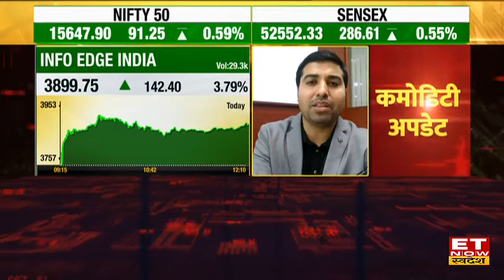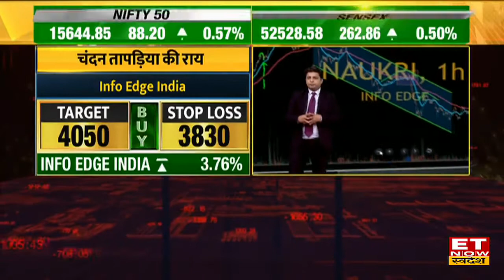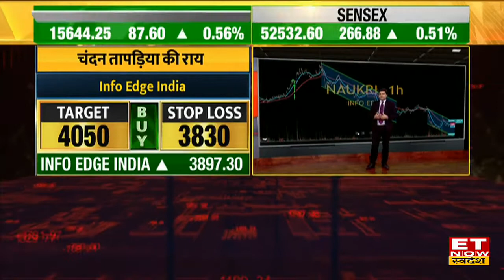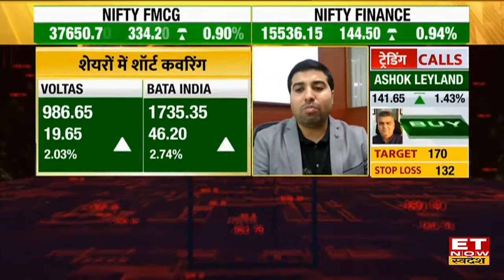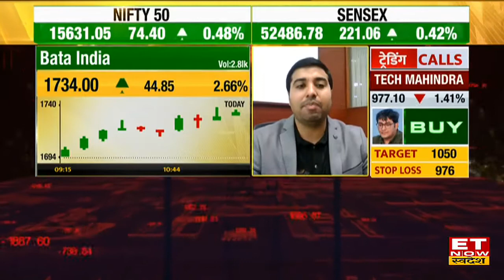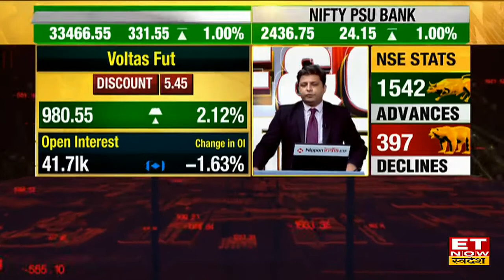Info Edge, Voltas Futures, Stride Pharma Share के F&O Trade के लिए Expert की जानें राय | F&O Trading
F&O Trading Calls | Share Market News | Stock Recommendation |
Info Edge India Share, Voltas Stock, Stride Pharma Share में कैसे करें F&O Trade?
जानिए Stocks पर Chandan Taparia की सलाह।